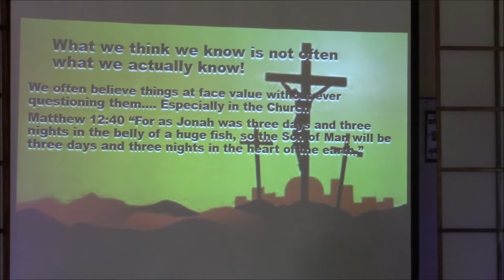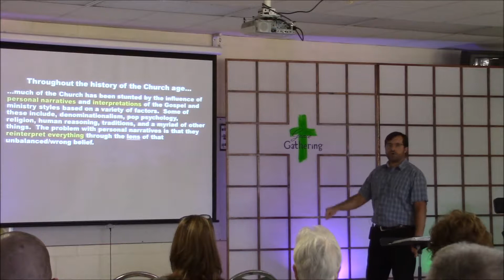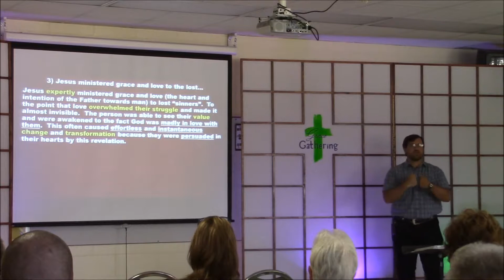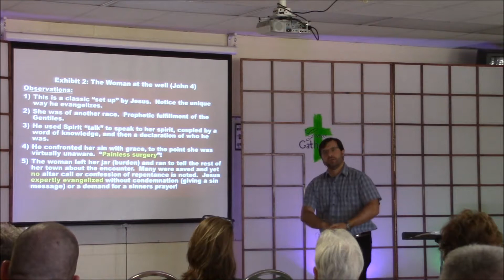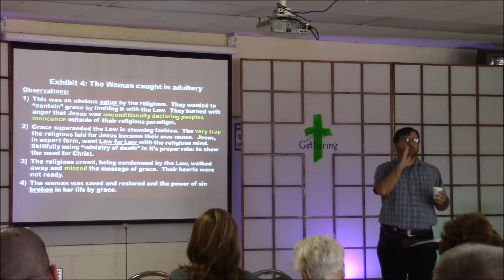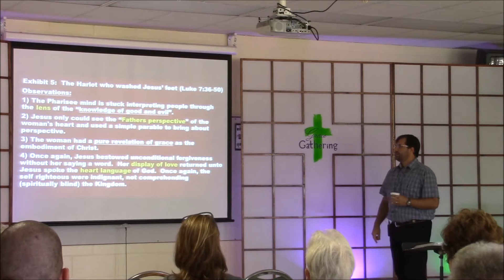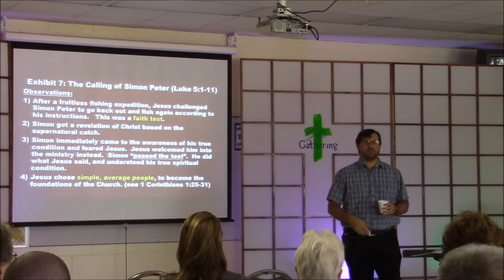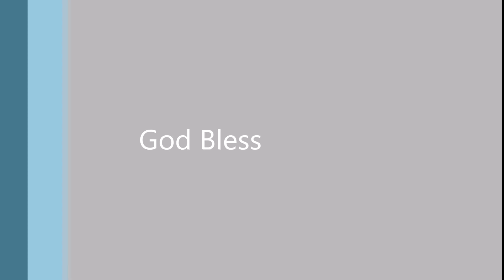Eric Schlebus 5 29 16